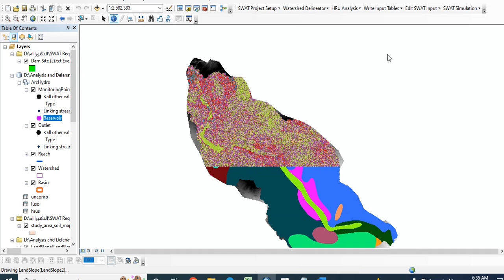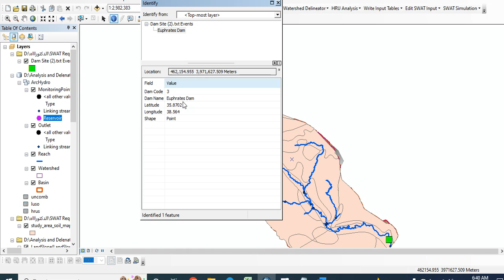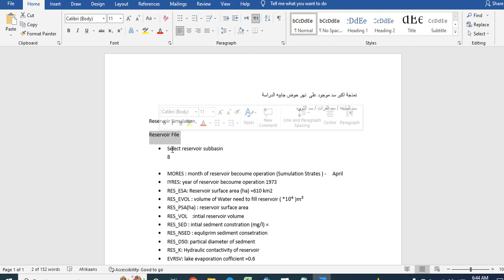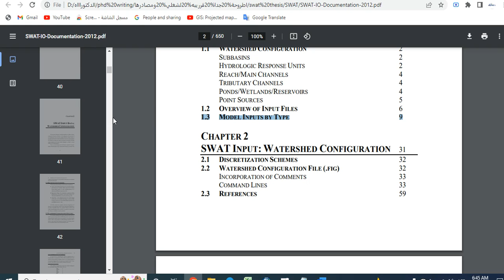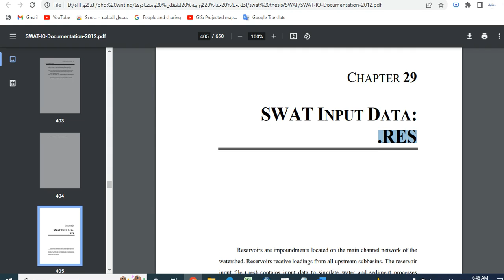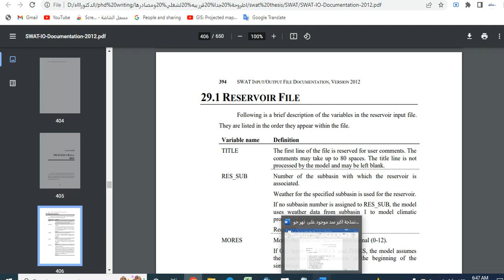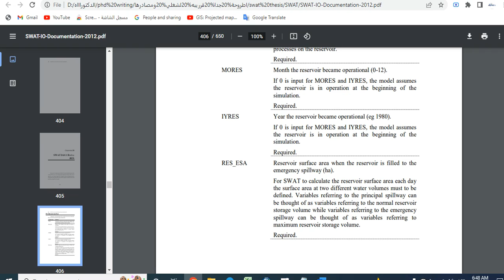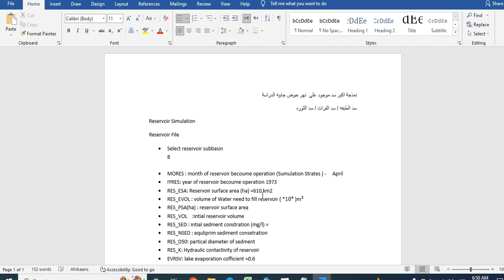Control and Storage projects In the study area (Reservoir and Dams)